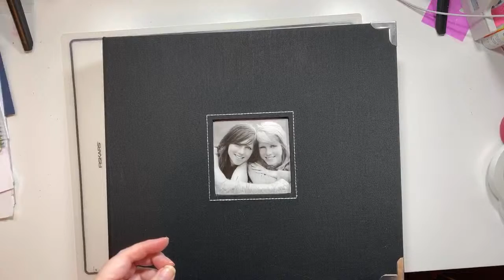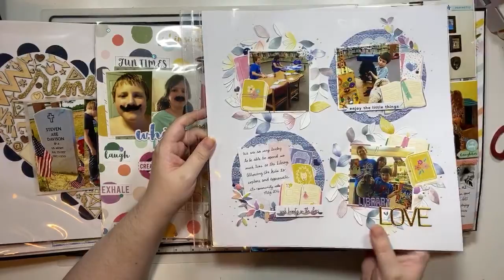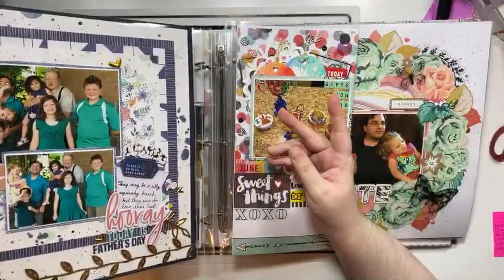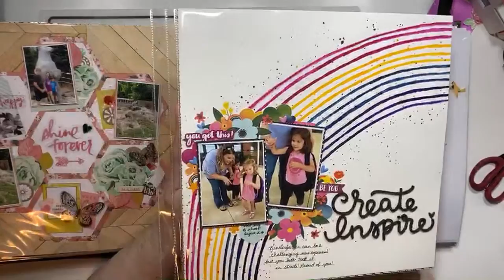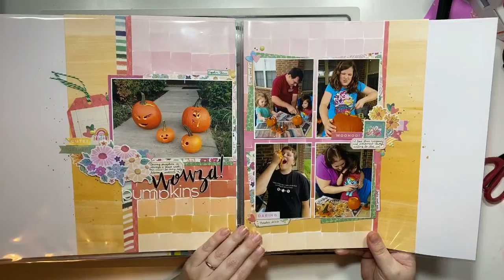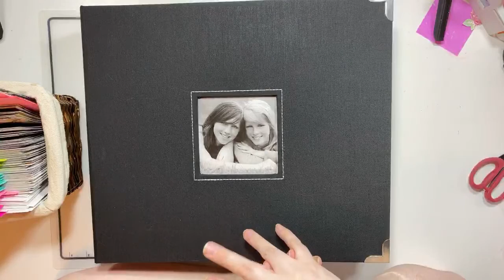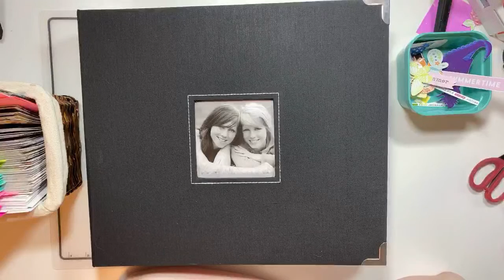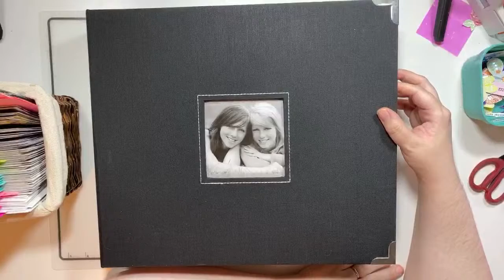LIVE Album Flip! Last album of 2016!